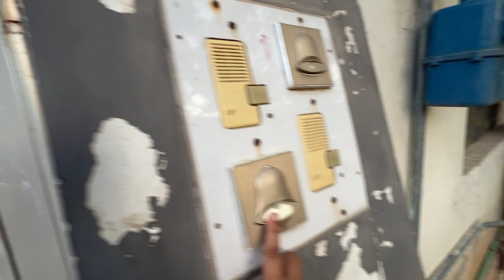Hussain Left Alone at Home?!😱 | Mystery Unfolds!😲 | MHK Vlogs Family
Hello, friends! In today's video, we embarked on a new journey, where I went to the car workshop with my father and younger brother for a routine checkup of our car. Little did we know that something was about to happen during this trip that our younger brother would absolutely not like!

🔧 **Car Checkup:**
Firstly, we arrived at the car workshop, where we got our car's routine checkup done. This routine checkup is very important to ensure the long life and optimal performance of the car. We also had a thorough inspection of the engine oil, brakes, and tires to ensure that there would be no hindrances in our journey.

🏠 **What Happened at Home?**
But little did we know that our younger brother was left alone at home, and what events were unfolding there! What activities were keeping the house busy? What happened when our younger brother tried some unusual things? To find out all this, be sure to watch the video!

🤔 **What's Next?**
Our journey has only just begun! You may be wondering what will happen next? So come, join us to see what new twists and turns are in our journey and what interesting experiences we encounter.